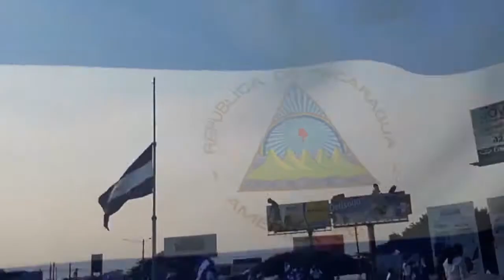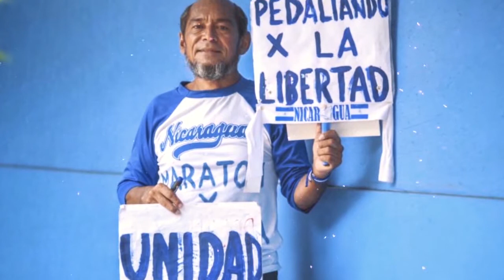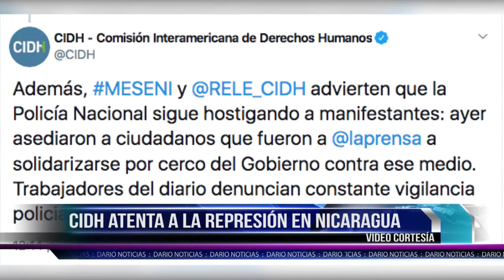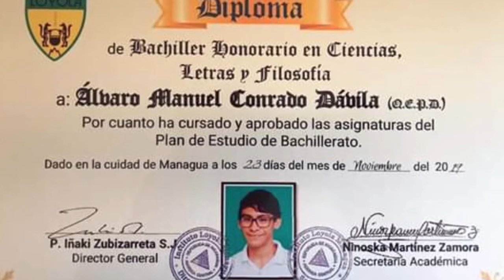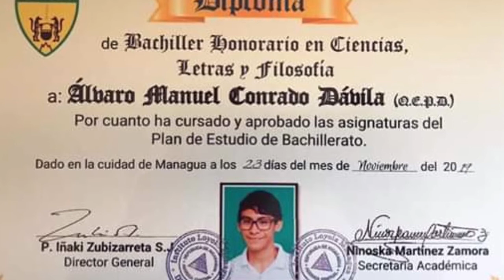Noticias Live martes 5 de noviembre de 2019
Estos son nuestros Titulares.

✅ Rosario Murillo dice tener grabado el rostro de sus opositores

✅ Abren negocio en local confiscado a Irlanda Jeréz

✅ Persecución y asedio contra abogada Yonarqui Martínez